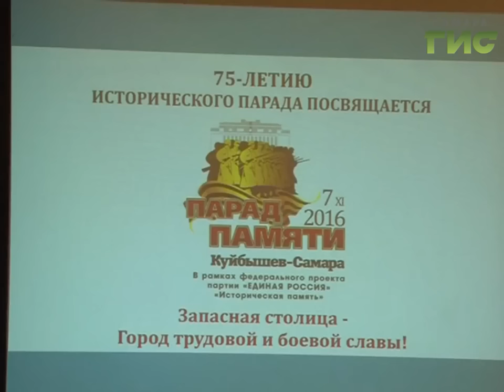Юбилейный Парад Памяти обещает стать самым массовым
Первые репетиции Парада Памяти начались в Самаре. Масштабное действо пройдет 7 ноября на площади Куйбышева. Парадный шаг уже отрабатывают студенты Самарского университета. В этом году количество участников должно превысить 35 тысяч человек.